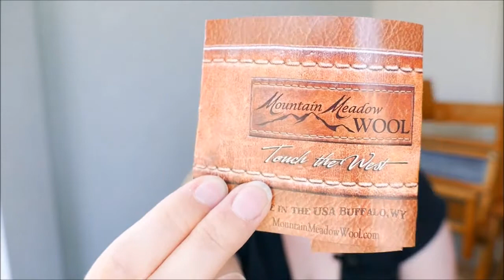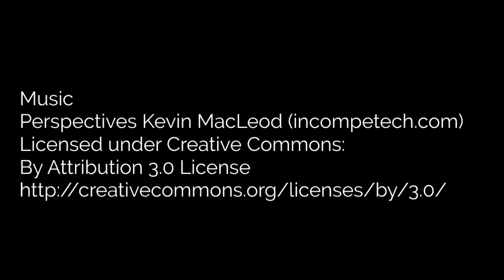Episode 1 - Introductions - The Weaving Show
Welcome to my weaving podcast! I'm a fairly new weaver, seasoned knitter, hand spinner, and podcaster (Snappy Stitches, Manic Purl), hoping to inspire other weavers to start their own weaving podcasts!

I give an introduction (any questions, just ask), then go into what I'm currently working on and my plans for my next project I'm going to put on the loom.